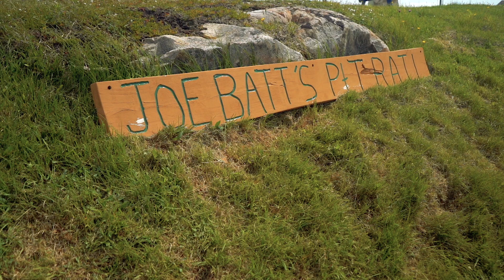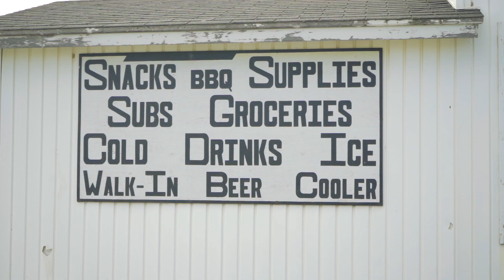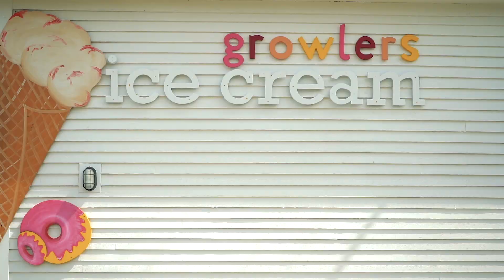Fogo Island | Travel Film | SIGNAL DIGITAL MEDIA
This August, we visited Fogo Island, Newfoundland during the Brimstone Head Folk Festival. We explored the communities of Fogo, Joe Batt's Arm, Tilting, and Deep Bay, where we experienced the stunning beauty and unique culture, food, and architecture on the island. Here are the highlights of our trip!